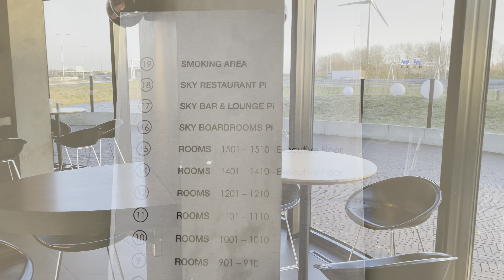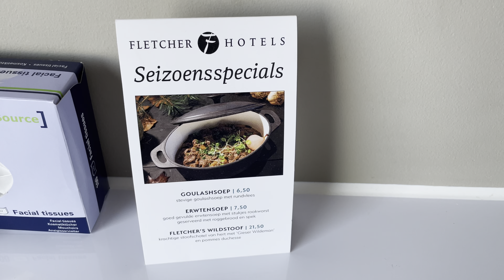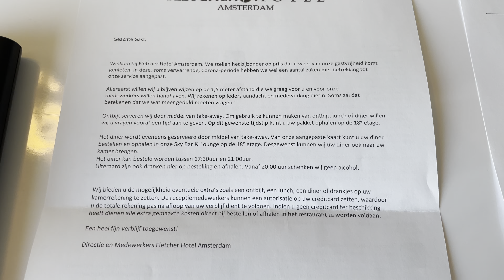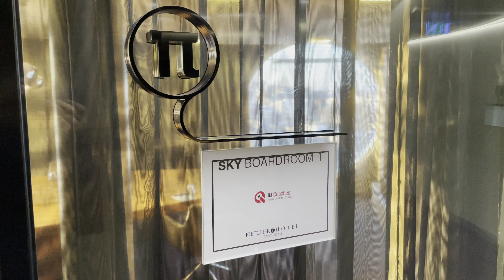HOTEL REVIEW | Fletcher Hotel Amsterdam | Executive Room (4K UHD)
Hi everyone,

Welcome to my newest video  :)

This video features an extensive review of the Fletcher Hotel in the Southeast of Amsterdam. I booked a stay at the Executive Room for one night. Unfortunately, most amenities were closed due to Covid restrictions. I had an average stay here, it wasn't the best but definitely not the worst either.

Kind regards,